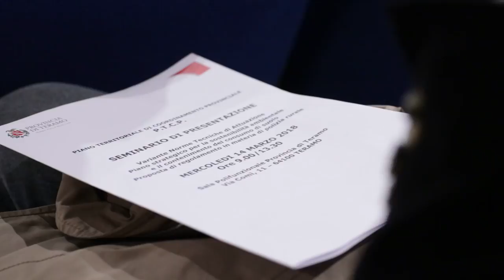La Provincia scende in campo contro la cementificazione del territorio.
I vari piani regolatori dei Comuni teramani prevedono una cementificazione del territorio sulla base di una popolazione di 1 milione di persone a fronte di quella reale che è invece di 310mila persone. La Provincia di Teramo scende in campo a difesa della sostenibilità ambientale e presenta un piano territoriale da condividere con i sindaci